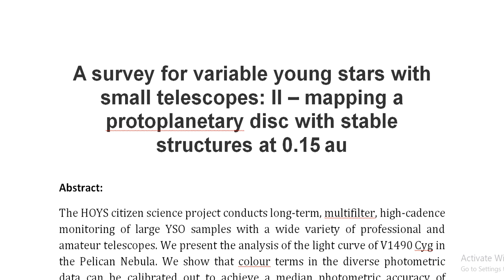A survey for variable young stars with small telescopes II – mapping a protoplanetary disc with stab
IEEE PROJECTS 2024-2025 TITLE LIST

Support Including Packages
Complete Source Code
Complete Documentation
Complete Presentation Slides
Flow Diagram
Database File
Screenshots
Execution Procedure
Readme File
Video Tutorials
Supporting Software
Support Specialization
24/7 Support
Ticketing System
Voice Conference
Video On Demand
Remote Connectivity
Document Customization